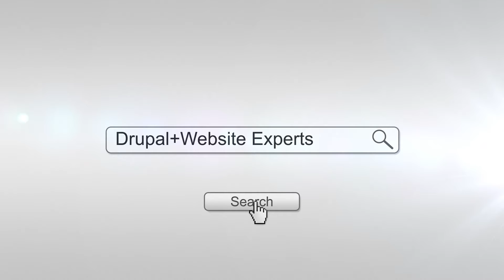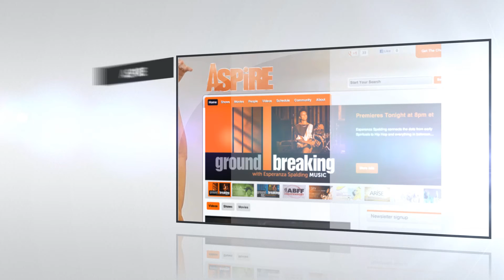Media Current Promo Video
I was hired to create a simple promo video for Media Current in 2012.